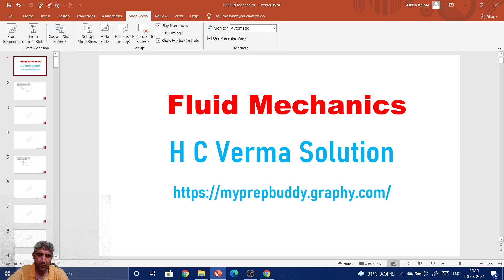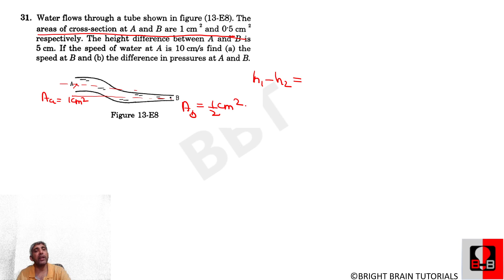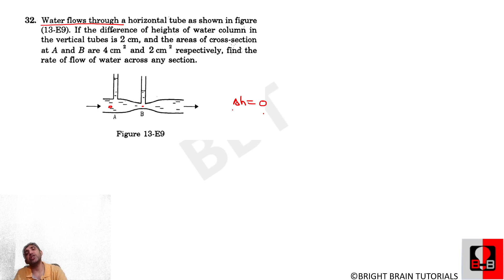(L9): HC Verma Solutions Fluid Mechanics Q31 & Q32 Chapter 13 by Ashish Bajpai